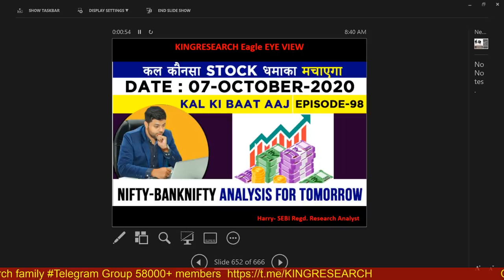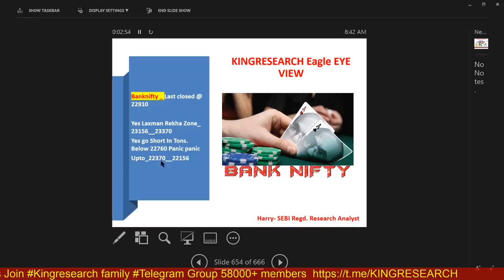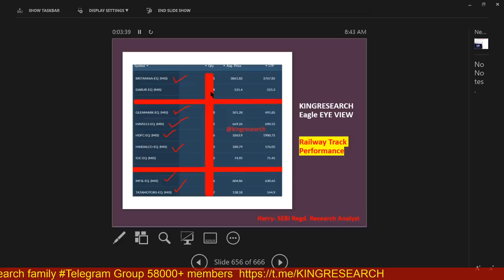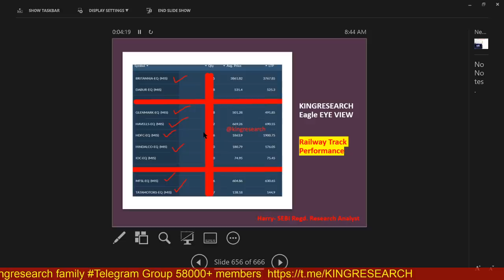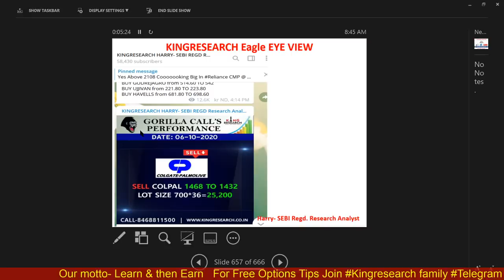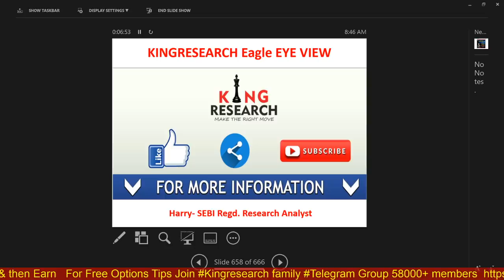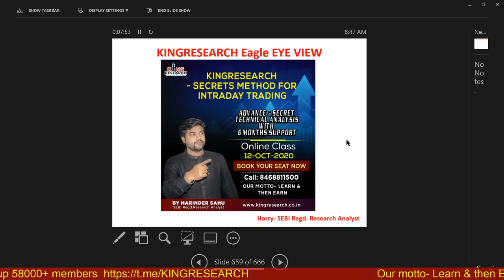Nifty & Banknifty Intraday Trading Strategy for Tomorrow | Gorilla COLPAL 25k | Ep-98 | 7th OCT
Ep-98 Kal Ki Baat Aaj | Intraday Nifty & Banknifty trading Levels | Gorilla Call Fireeee COLPAL 25k Profit & Shreecem 80000 Profit for Positional hold | MCX SILVER Intraday Calls | Kingresearch Eagle Eye View | Advance Free Calls By Kingresearch

Benefits:
1)-Daily Our Intraday Jackpot Option Updates On Time, No Delay
2) Live Support On Your Existing Position
3) Intraday Stock Cash
4) NIFTY and Banknifty-  Trend Reversal Games Alert
5)  Index Heding Strategy Update

stock selection
nifty levels
banknifty levels
silver mcx
TCS
Amaraja
IGL